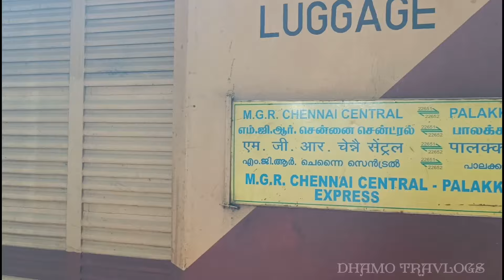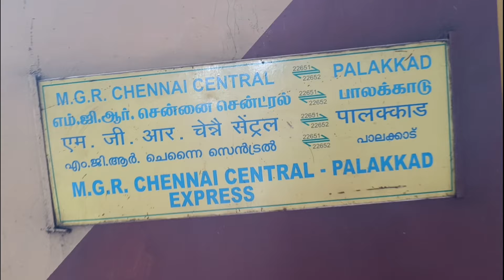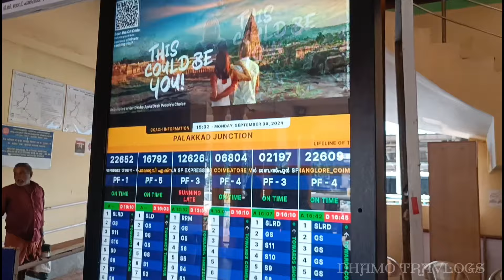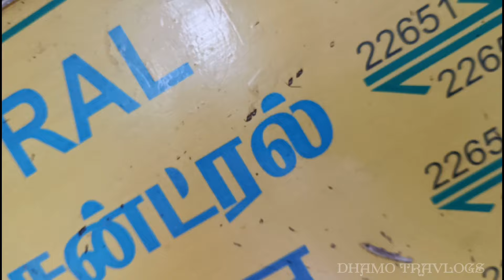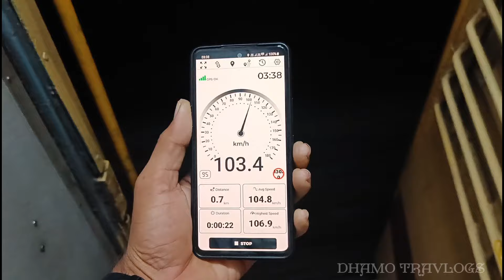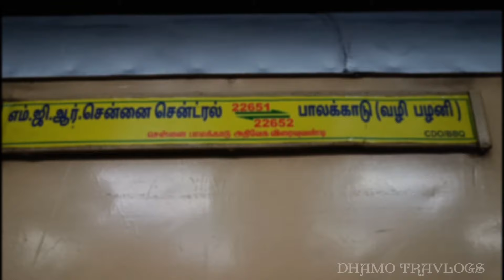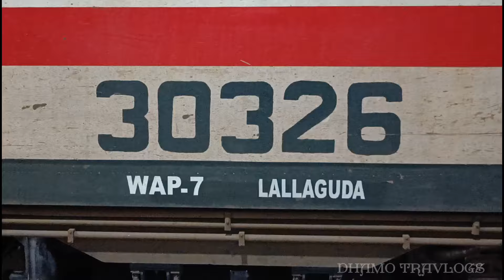🚂🤩PALAKKAD - CHENNAI SUPERFAST EXPRESS TRAVEL VLOG💥!! Via : Pollachi,Palani | 22652 | Dhamo Travlogs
Palakkad - MGR Chennai Central Superfast Express
பாலக்காடு - எம் ஜி ஆர் சென்னை சென்ட்ரல் அதிவேக விரைவு வண்டி
പാലക്കാട് - എം ജി ആർ ചെന്നൈ സെൻട്രൽ സൂപ്പർഫാസ്റ്റ് എക്സ്പ്രസ്

Via : Pollachi , Udumalaipettai , Palani , Oddanchathram , Dindigul , Karur , Mohanur , Namakkal , Rasipuram , Salem..

Ticket Fare :
Palakkad to Chennai

Unreserved   : ₹205
Sleeper         : ₹405
AC 3 Tier      : ₹1060
AC 2 Tier      : ₹1490
First AC        : ₹2490